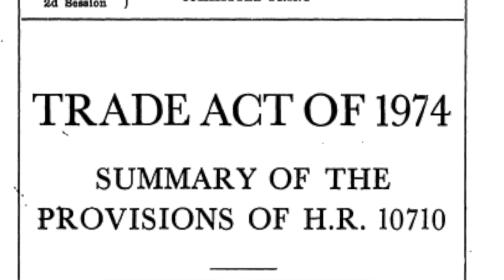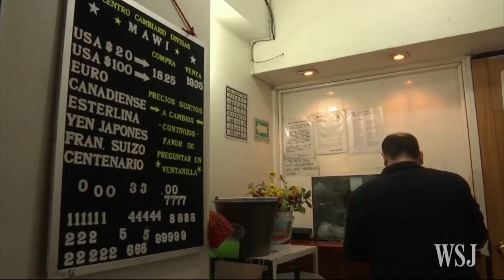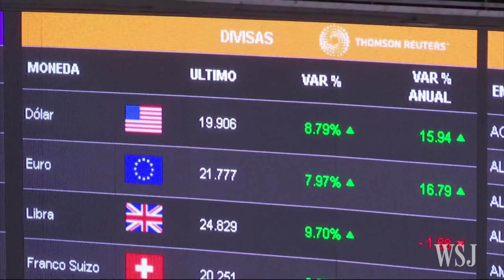What Happens if President Trump Makes Changes to Nafta?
President Donald Trump renewed his criticism of the North American Free Trade Agreement shortly after his meeting with Mexican President Enrique Peña Nieto was called off.  So what happens if the U.S. renegotiates or withdraws from Nafta? WSJ's Shelby Holliday reports. Photo: Getty.